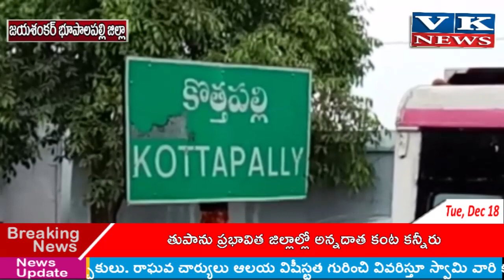జయశంకర్ భూపాలపల్లి జిల్లా కాటారం మండలం కొత్తపల్లి లో ఘోర రోడ్డు ప్రమాదం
జయశంకర్ భూపాలపల్లి జిల్లా కాటారం మండలం కొత్తపల్లి లో  ఘోర రోడ్డు ప్రమాదం  ఒకరు మృతి